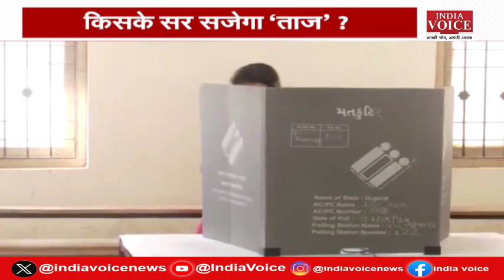LokSabha Election 2024: लोकसभा चुनाव का तीसरा चरण, किसकी बनेगी सरकार ? 07.05.24